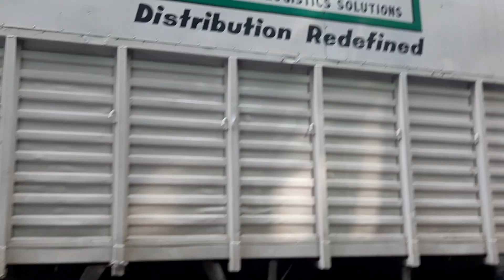Walking in Kolkata City near Tea Board India